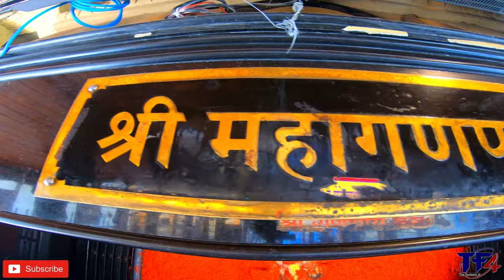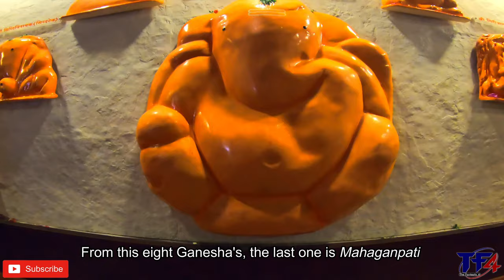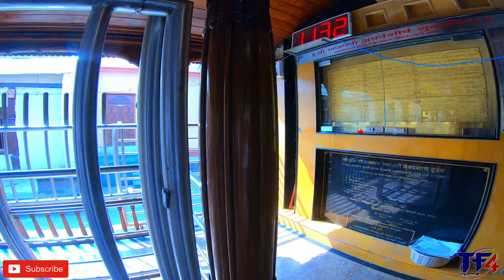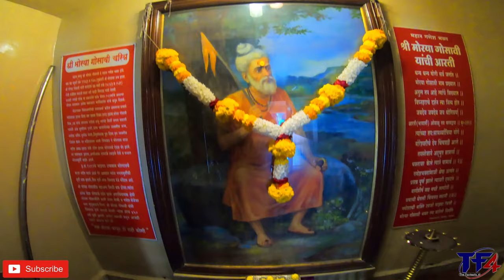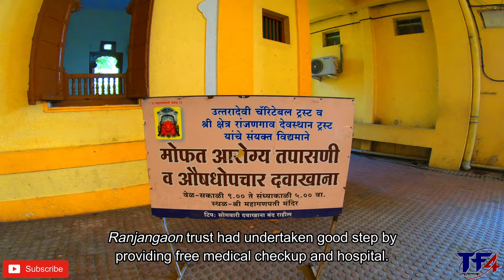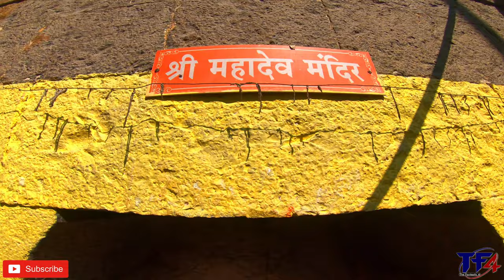श्री महागणपती रांजणगाव/ अष्टविनायक दर्शन/Ranjangaon Mahaganapati/TF4 Vlogs/The Fantastic 4 Vlogs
Hello friends, welcome back to our new vlog.
Ranjangaon Ganpati is one among the Ashtavinayak, celebrating eight instances of legends related to Ganesha. The temple was built between the 9th and 10th century. The main temple looks like it was built in the Peshwa period. Nagarkhana is situated above the entrance gate. The temple facing east has huge and beautiful entrance gate.

Our Gears
1) GoPro Hero 7 Black Action Camera
​2)SJCAM Action Camera
​3) DJI Tello Drone Camera
​4) Nikon Camera
​5) Canon DSLR
​6) Samsung Galaxy A50S
​7) One Plus 7t Pro
​8) Mobile Handler Gimble - Moza Genie
​9) GoPro Hero 7 Accessories Kit
​10) Waterproof Selfie Stick (For GoPro)
11) Lenovo ideapad 330 laptop
12) Airtel 4G Dongle
13) Wildcraft 60Ltr Bag